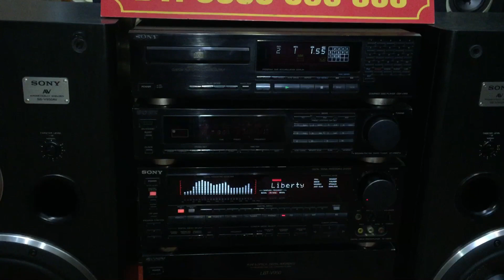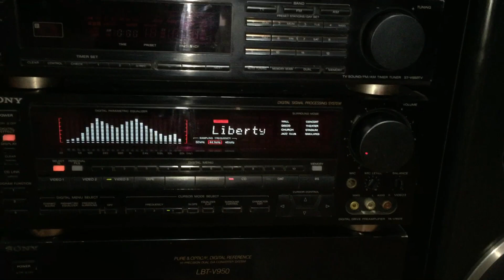Dàn sony v950 đẹp zin như vừa xuất xưởng lh Nguyên Audio ĐT:0988036068.giao hàng toàn quốc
Nhanh tay nhấc máy gọi ngay 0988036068.dàn sony 950 đã hạ cánh xuống cửa hàng nguyên audio âm thanh hàng bãi số lượng có hạn .giao hàng toàn quốc